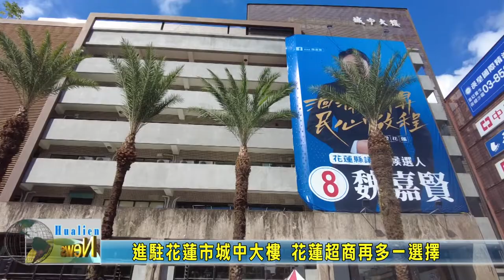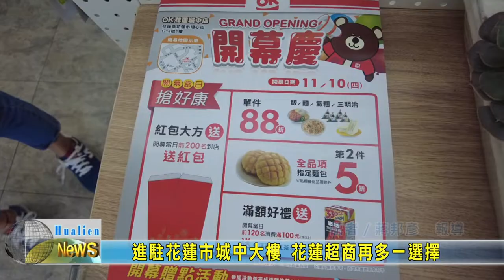20221110 09 進駐花蓮市城中大樓 花蓮超商再多一選擇